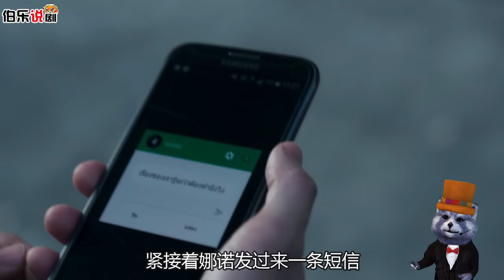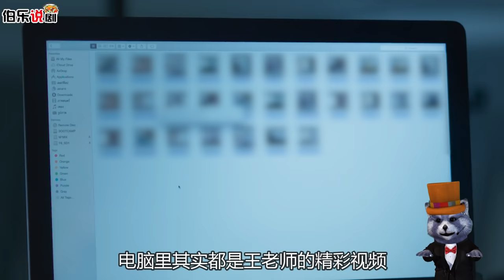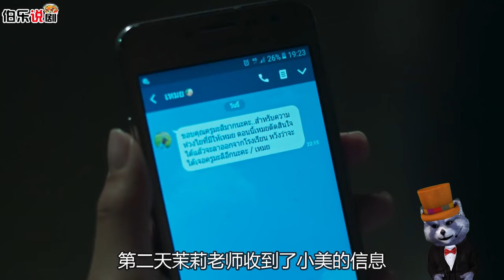老师瑜伽课侵犯女生，并拍下视频威胁，娜诺帮怀孕同桌复仇《禁忌女孩》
这是伯乐新建的频道，大家多多支持！